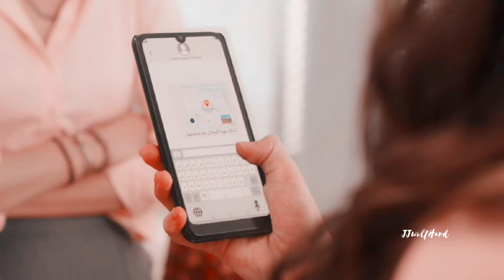Alrawabi school for girls [Jealousy, Jealousy] مدرسة الروابي للبنات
1080p is Your best friend!

I just fell in love with all those girls s2

Song: In the title
coloring: M05
Fandom: Alrawabi school for girls season 1 on netflix
editor: @eujulianoo